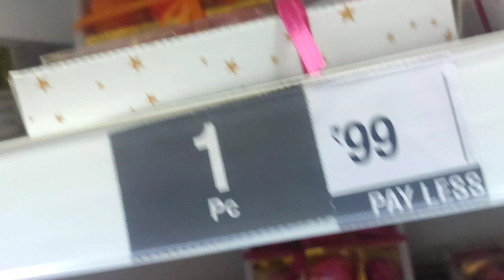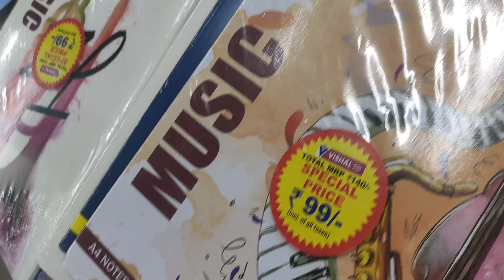MANDYA VISHAL MART|VISHAL MEGA MART IN MANDYA|#80%discount#vishalmart#salesale#mandyavishalmart#sale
Hey guys
In this vlog I have uploaded video regarding VISHAL MART which is recently opened in Mandya so if you  any of you are from Mandya go grab all your essentials in very best prices!!!
THANKYOU!!!